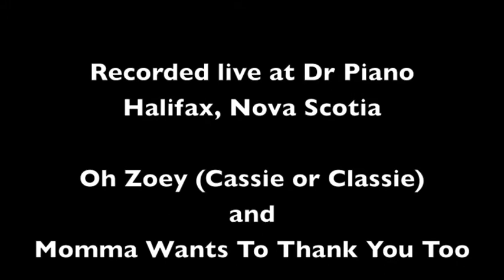OH ZOEY and MOMMA WANTS TO THANK YOU TOO recorded live in Halifax, Nova Scotia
Graham Breeze talking through Kim Dunn's piano break during OH ZOEY unforgivable and also totally necessary to find out the dogs name to include in the last chorus but Kim reaped revenge on Graham in the next song
Both songs appear on Breeze & Wilson CDs OH NOVA SCOTIA and RETROSPECTIVE ... info.